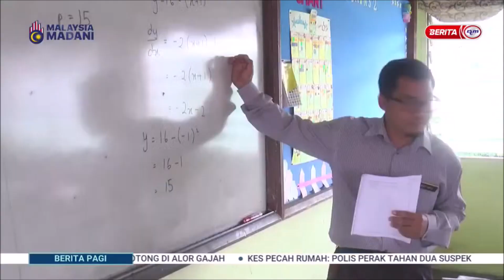7 JAN 2024 - BERITA PAGI - KES BULI PELAJAR SEKOLAH: KPM JALANKAN SIASATAN